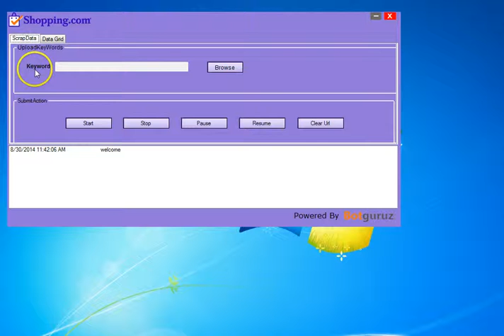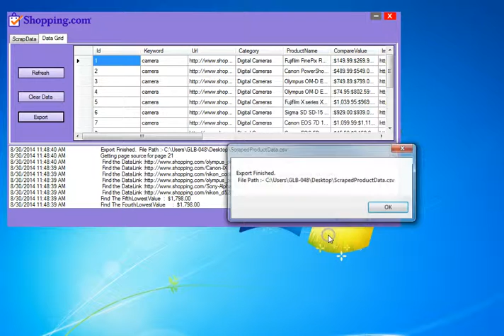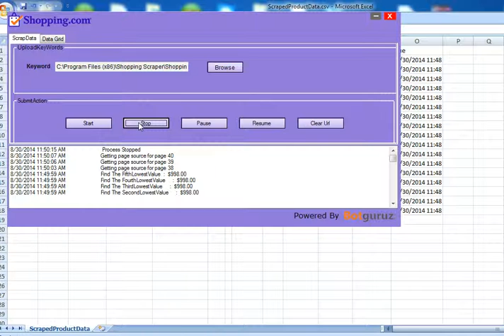Shopping com Scraper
Welcome to Shopping.com Scraper. It scrapes data from shopping.com and all the scraped data you can  export to csv file.